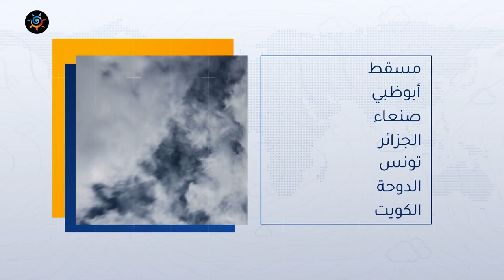السعودية | استمرار فرص الأمطار في بعض مناطق المملكة يوم الخميس | الأربعاء 25-1-2023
استمرار فرص الأمطار في بعض مناطق المملكة يوم الخميس
التفاصيل بالنشرة
ــــــــــــــــــــــــــــــــــــــــــــــــــــــــــــــــــــــــــــــــــــــــــــــــــــــــــــــ
ــــــــــــــــــــــــــــــــــــــــ
ازدياد تأثر المملكة بالحالة الماطرة و الأمطار تشمل العاصمة و الإحساء
ــــــــــــــــــــــــــــــــــــــــ
طقس العرب
طقس العالم
طقس الأردن
طقس قطر
طقس السعودية
طقس الرياض
طقس عمّان
طقس جدة
طقس مكة
طقس المدينة المنورة
طقس تبوكك
طقس اربد
حول العالم
طقس الاردن
الرياض
عمّان
حالة الطقس
الطقس بالمختصر
امطار
عواصف رعدية
بروق
صواعق
عواصف
بردية
امطار غزيرة
طقس حار
طقس لطيف
طقس بارد